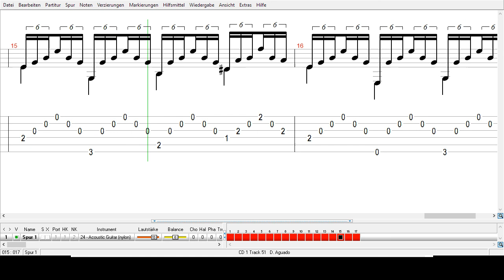Dionisio Aguad - Etüde Tabs